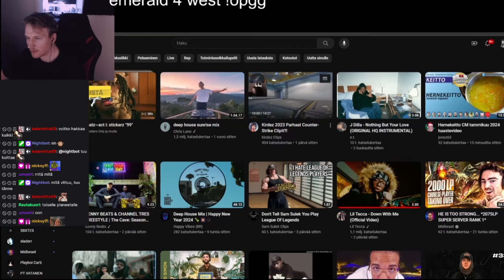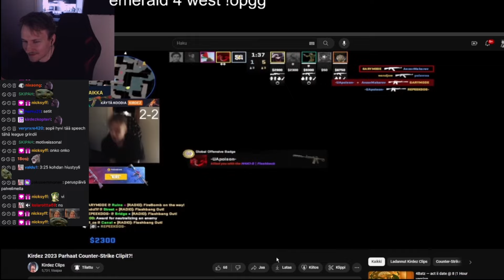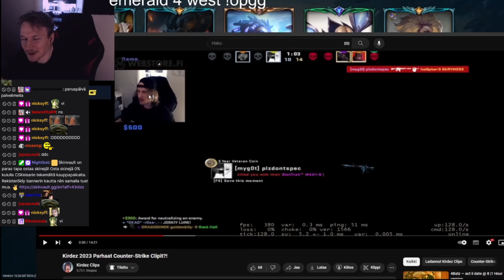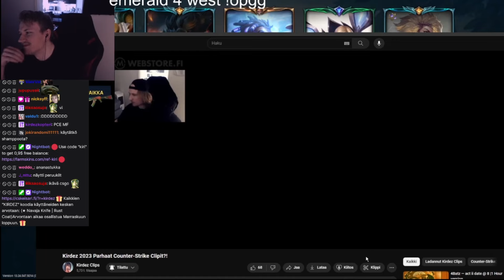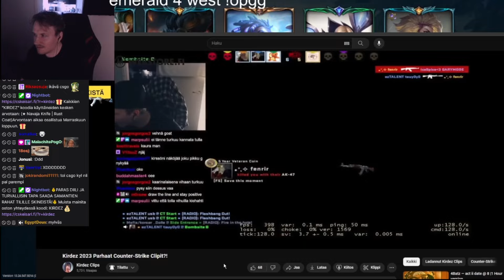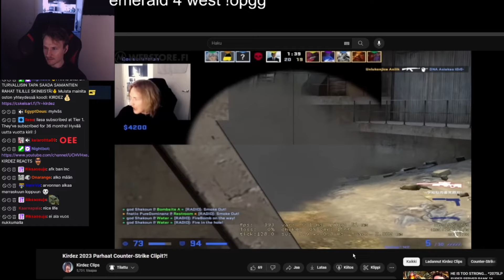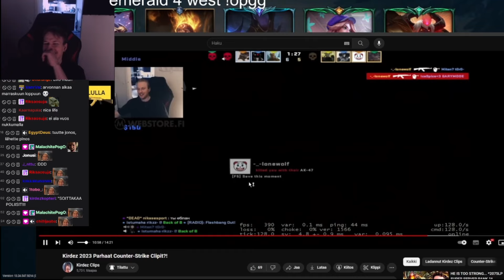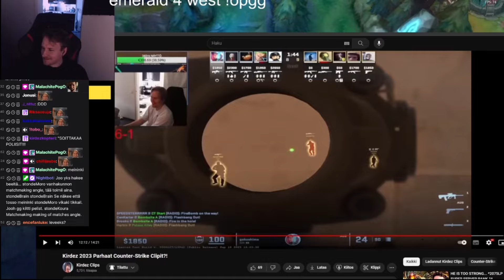Kirdez Reagoi Kirdez